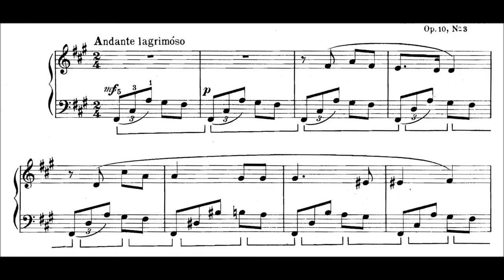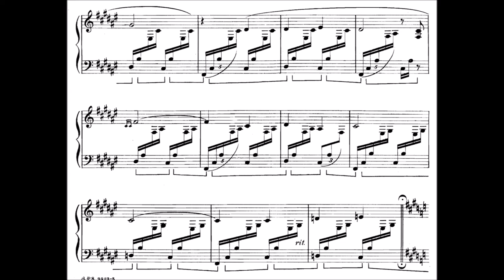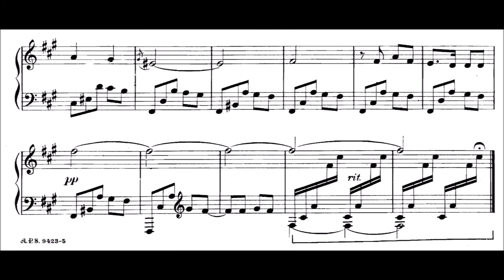Leo Ornstein - At Twilight (Nocturne), Op. 10/3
"The 20-year period from say 1912, when Leo Ornstein, aged 20, began composing in a highly individual style, was perhaps the most creative of the 20th century. Stravinsky's “Rite of Spring” burst into life in 1913. Schoenberg first used his 12-tone technique in an entire work in his suite for piano in 1923. [Note that these fancies were composed in 1911]. In the 1930s Mr Ornstein ended his public performances and was hardly heard of again. A good thing too, some said. Mr Ornstein's music was of “insufferable hideousness”, according to one critic. The excitement of the previous decades for new sounds seemed to have died. If the avant-garde was still heard in the concert hall, the programme would be sugared with Mozart and Beethoven. The music-loving public decided that after all it didn't really love Mr Ornstein and his contemporary composers, although what they did was undoubtedly clever. At ten Leo was admitted to the St Petersburg Conservatory and became a pupil of Alexander Glazunov, a much admired composer of the time. But Jews were suffering in tsarist Russia, partly because they were associated with revolutionary forces, and in 1907, when Leo was 14, the family moved to New York. He gave his first public recital at 18. It was a conventional debut, with pieces by Chopin and Bach. His earliest compositions were far from alarming. “At Twilight” was a typical title. Exactly when he joined the “bad boys” of music, as they were called, is unclear. But within a year or two his piano was suffering grievous bodily harm from such numbers as “Wild Men's Dance”.  He was a remarkably balanced man, with a stable family life and a marriage that lasted for 67 years. In a memoir his daughter described Mr Ornstein's liking for the countryside, how he enjoyed climbing mountains and how the family grew their own food. Whether all this contributed to his astonishing longevity is anyone's guess. In the 1970s Leo Ornstein was not exactly rediscovered, but he was re-noticed. He received a number of honorary doctorates. The early biography was reprinted. The manuscripts of some of his compositions were deposited at Yale. It turned out that he was still composing. Enthusiasts recorded some of his pieces."